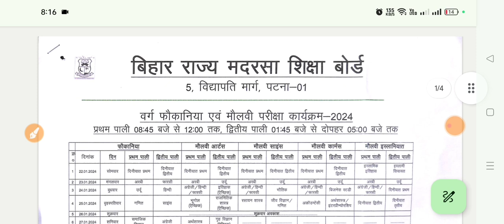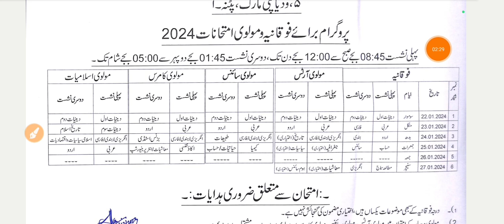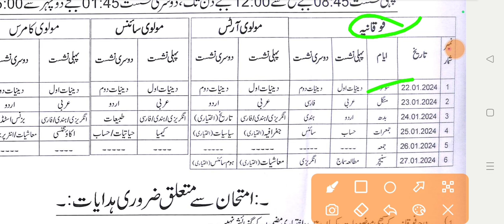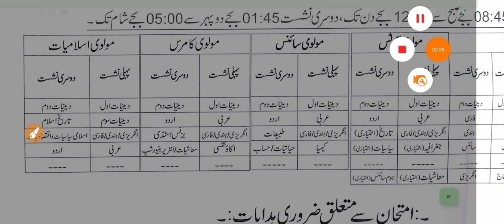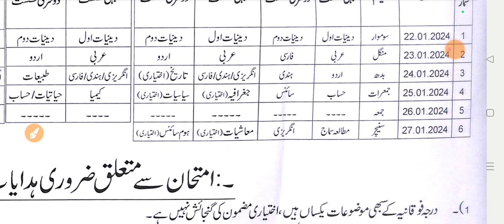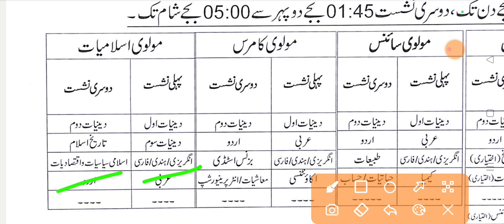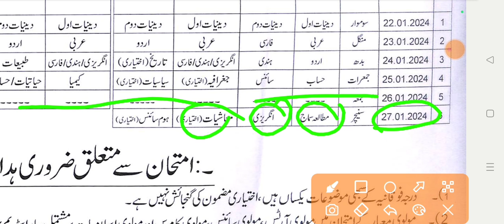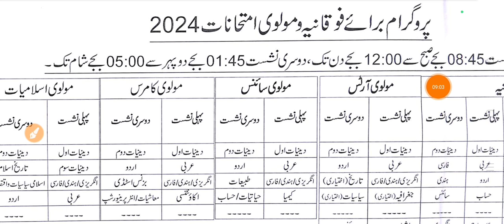Fokaniya Maulvi Exam 2024 New Date / Fokaniya Exam routine 2024 / Maulvi Exam Routine 2024 /